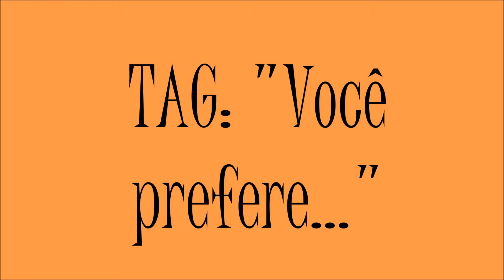TAG: "Você prefere..."